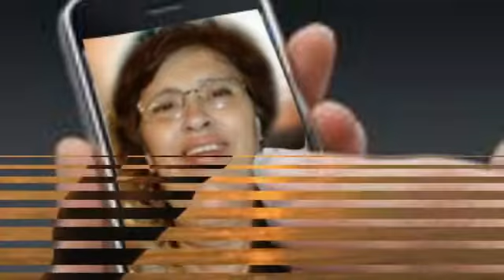... Stai ! Nu, nu pleca ! ...